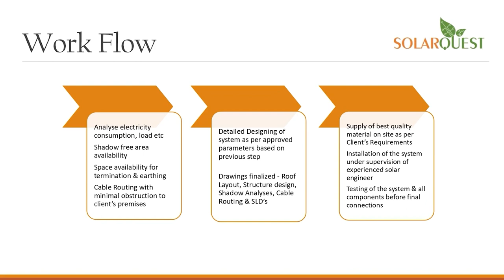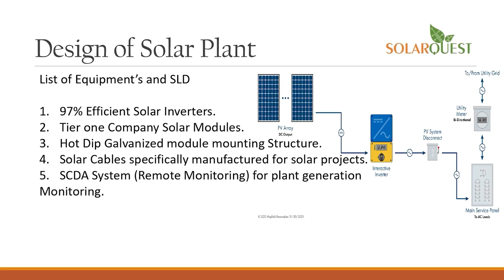anchorpriya ED ने SC में केजरीवाल की जमानत का विरोध किया